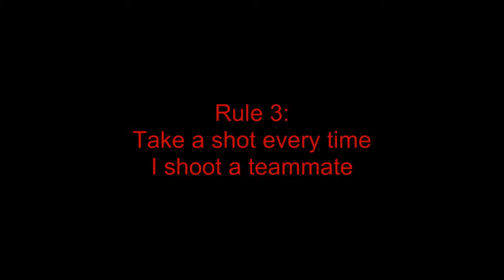Left 4 Dead 2 Gib Fest Drinking Game!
My friend Gonzo made a drinking game out of my recent "Gib Fest Mutation" series of L4D2, and I added 2 rules. Enjoy!